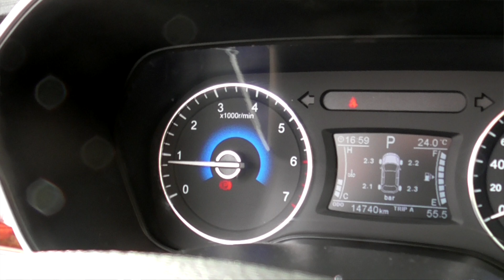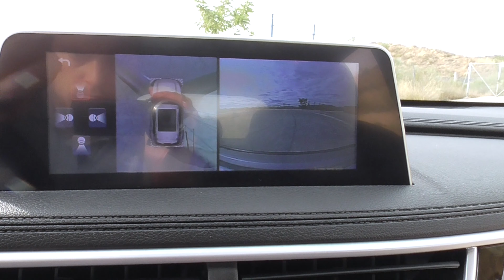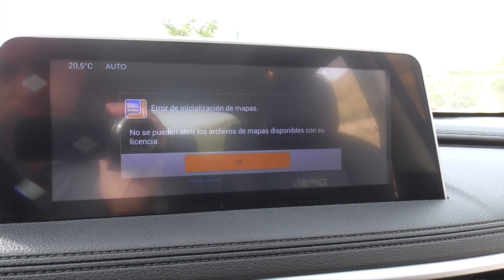Al volante del DFSK Glory 580 2020 / Review DFSK 580 / SuperMotor.Online / T5 - E37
Para analizar este DFSK 580 debemos principalmente olvidarnos de muchos factores que nos pueden crear algunos prejuicios, este coche SUV a medio camino de un monovolumen light ofrece un diseño atractivo, con líneas modernas y a su vez elegantes. Desde un frontal con aspecto deportivo con luces LED y unas líneas incluso similares algunos de sus competidores nos da la clave de que en DFSK quieren hacer las cosas bien.

Índice de capítulos:
0:00 Introducción
0:45 Bienvenida
1:23 Análisis exterior
7:00 Análisis interior
20:20 Análisis dinámico
28:28 Veredicto final

⚠️ NORMAS GENERALES ⚠️

1️⃣ Comenta siempre basándote en el respeto, no trates a los demás como no quisieras que te traten a ti.

2️⃣ Toma en cuenta nuestra visión práctica y sencilla en nuestras pruebas, te invitamos a ver nuestro trailer y entenderás un poco más.

3️⃣ Si tienes dudas sobre otro coche o modelo, primero busca en nuestro canal si ya lo hemos probado, ejemplo : Al volante de (marca-modelo del coche)….  Y debe salir nuestros videos.